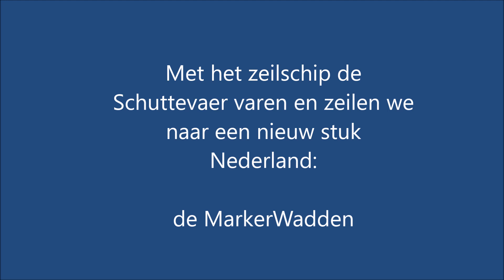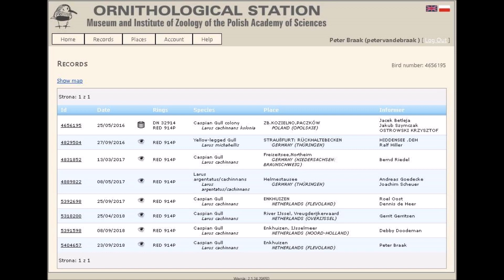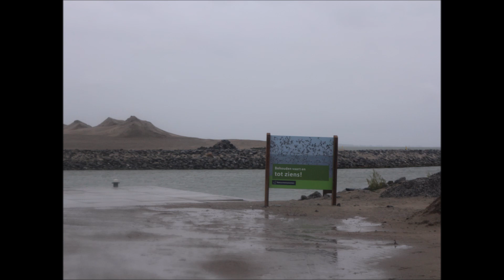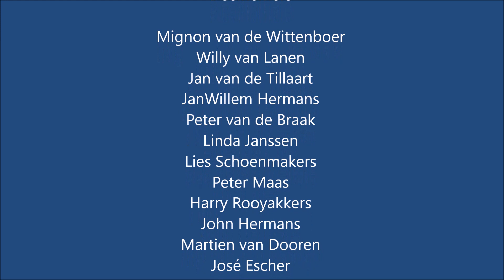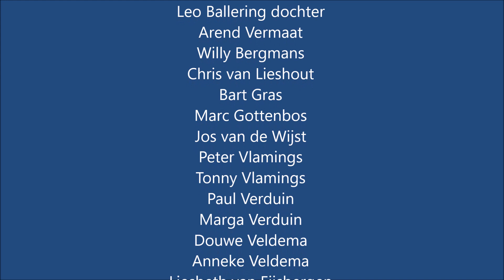Markerwadden 2018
Dagexcursie naar nieuwe Markerwadden 2018
De vogelwacht Uden is als een van de eersten naar de nieuw aangelegde Markerwadden geweest.